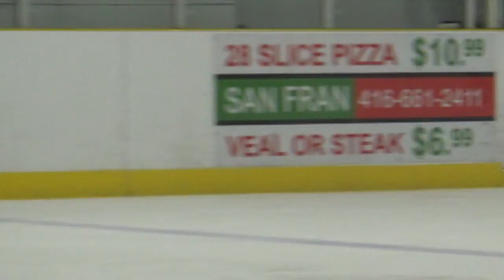GPRangersAtomAAGM13 vs Shamrock (12Nov16) - PD2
This video is about GPRangersAtomAAGM13 vs Shamrock (12Nov16) - PD2